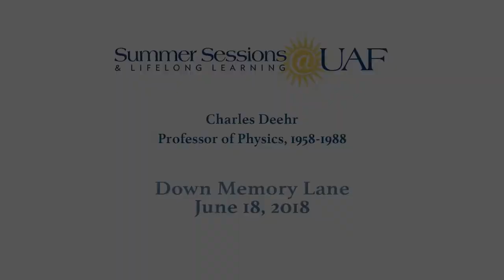Down Memory Lane - Deehr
June 18, 2018 Down Memory Lane event with: Charles Deehr, Professor of Physics, 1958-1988